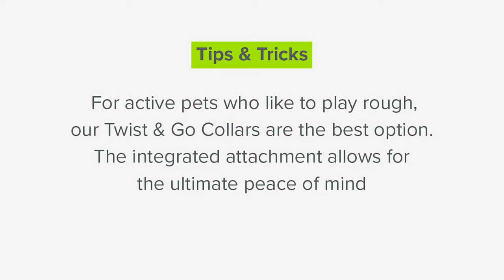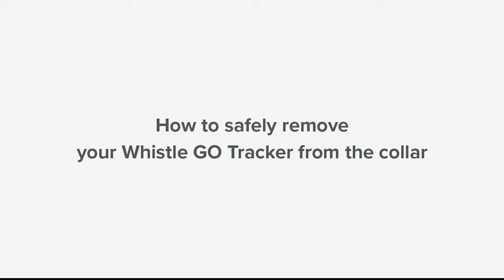How To Attach Your Whistle GO Tracker To The Collar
Learn how to attach your Whistle GO Tracker to the collar, using a snap or Hook & Loop Collar Attachment.

If you wish to skip to a specific section of the video, the timestamps are:

[00:05] Tips & Tricks
[00:32] How to place your Snap Attachment onto the collar
[01:00] How to place your Hook & Loop Attachment onto the collar
[01:32] How to secure your Whistle GO Tracker into the attachments
[01:50] How to safely remove your Whistle GO Tracker from the collar
[02:14] How to remove the attachments from your pet's collar

Share your Whistle story with PetsLoveWhistle